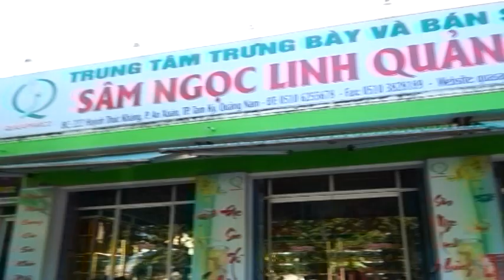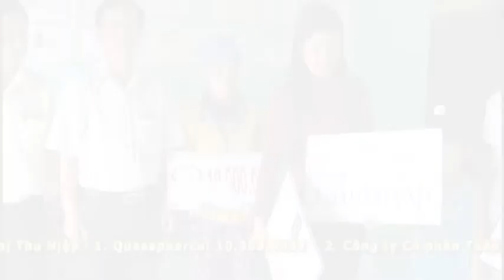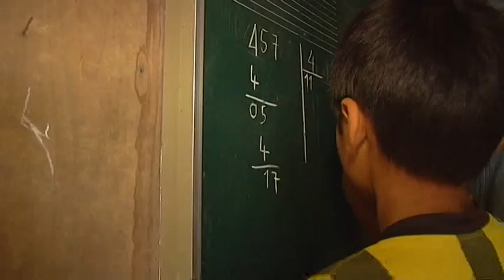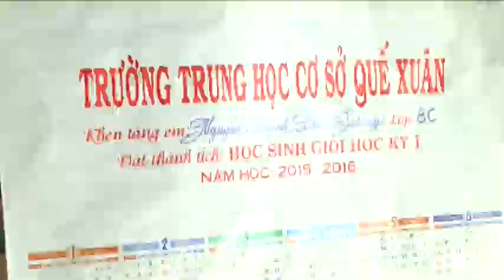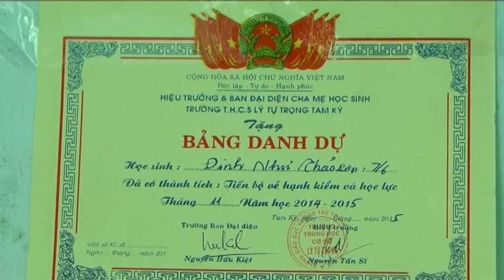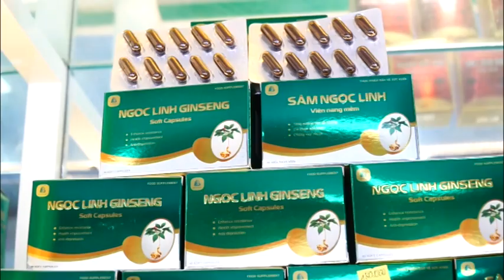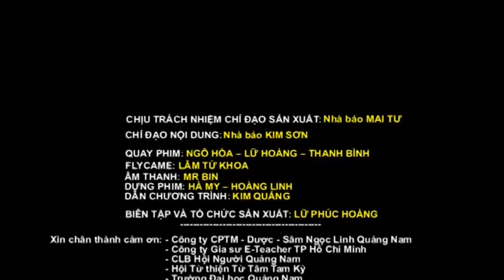HD KNMMD THANG 1 2018